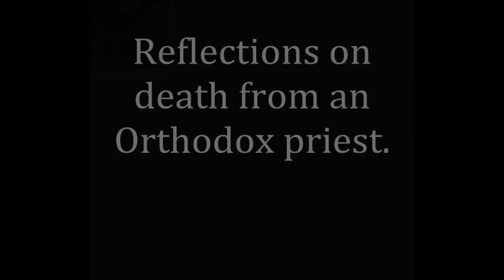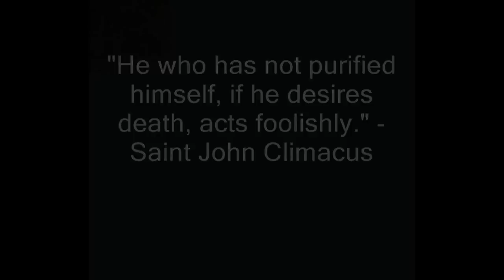Reflections On Death.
Father Spyridon is a Greek Orthodox priest in the UK. Here he talks about the way we should think about death - ideas he discusses further in his book "Trampling Down Death by Death". Find more information on Father Spyridon Books on facebook.